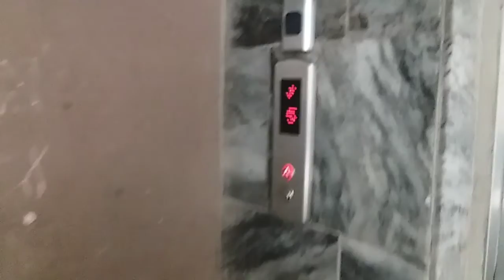VLOGS #2: LES MUESTRO UNO DE MIS LUGARES FAVORITOS EN MI BARRIO.😉😍